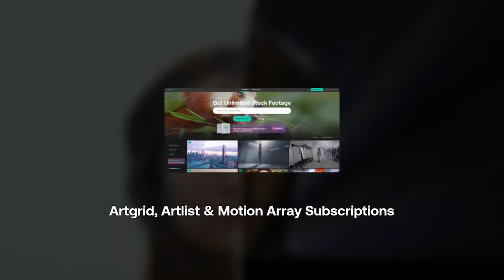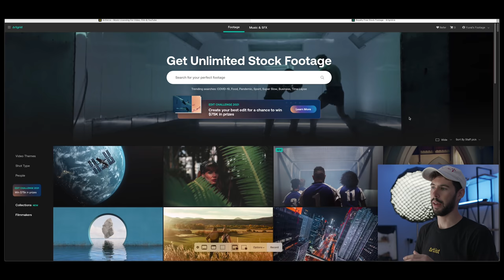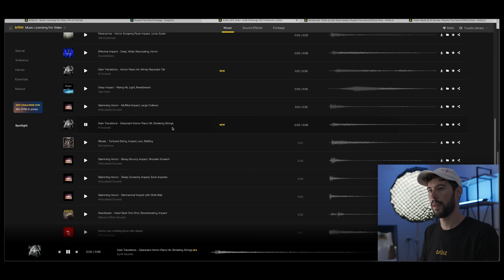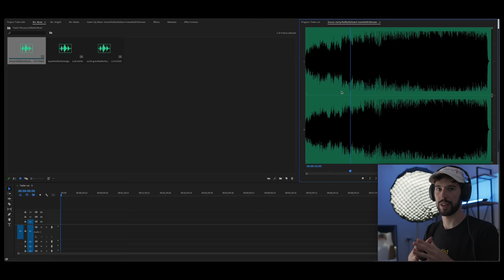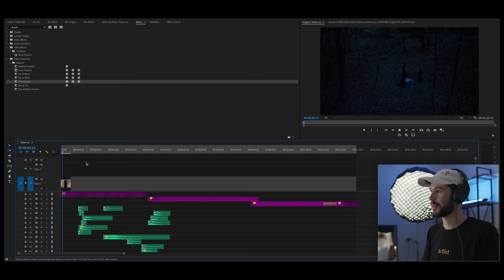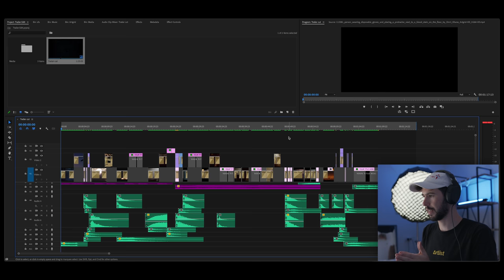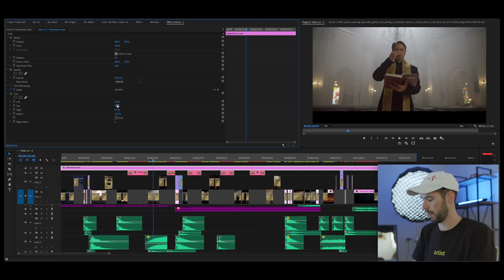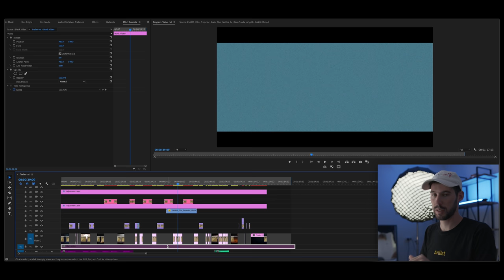How to Create a Hollywood Movie Trailer | AGeditchallenge | Artgrid x Artlist Edit Challenge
Tell your story with Artgrid and Artlist and win your share of $75K in filmmaking gear.

00:00 - Intro
00:41 - Tips for finding music
02:58 - Tips for finding footage
05:11 - Tips for finding SFX
06:52 - Editing workflow
13:54 - What we have so far
15:07 - Tips for adding titles
16:33 - Final touches
19:55 - Final result
21:06 - Giveaway

Blackmagic Design | Nanlite | Zhiyun | BenQ | RØDE | Rhino | Insta360 | Lume Cube | MZed | Maxon